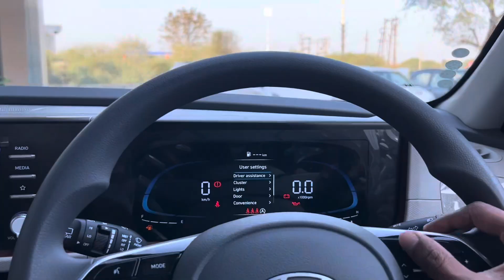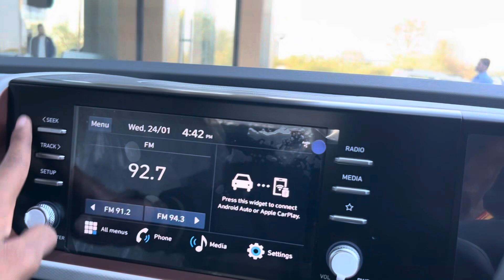New Hyundai Creta ❤️ facelift 2024 S (O) @14L🔥 Most Value for 😍 Money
New Hyundai Creta facelift 2024 Review ❤️

Variants
E
EX
S
S O
SX
SX TECH
SX O

YASH RESHWAL